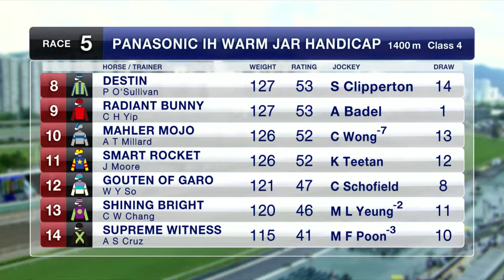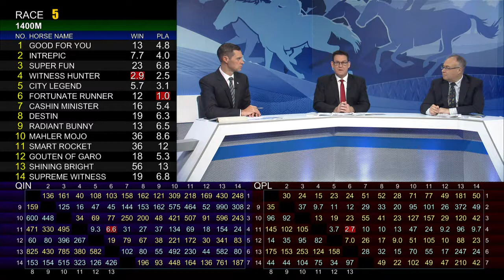[Racing To Win] 18/19 #19 Sha Tin – R5 (10 Nov)